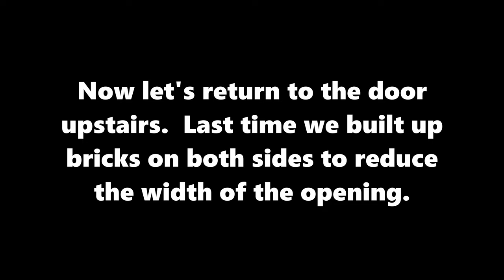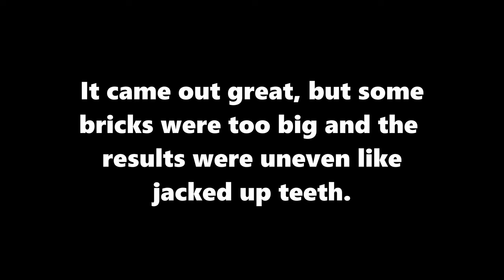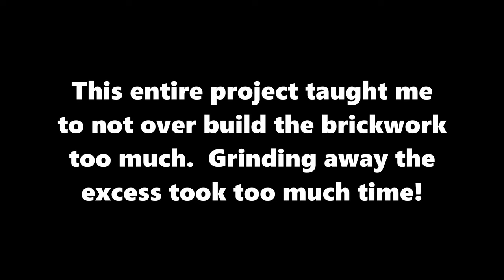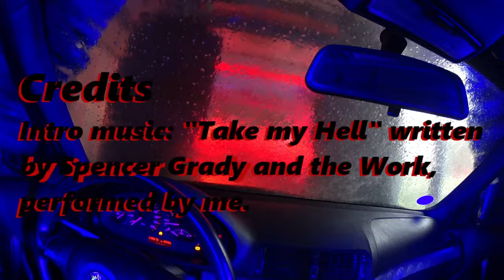ep25 Grinding down the masonry brick doorway to my Dirt Cheap $80k 5-unit German Apartment Building.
Grinding Down the Masonry Brick Doorway to My Dirt Cheap $80K 5-Unit German Apartment Building

*Description:*
Welcome to another exciting episode of my $80K German apartment building renovation! Today, I'm taking on the task of grinding down the masonry brick doorway. Watch as I transform this old doorway into a clean, smooth entrance fit for modern living.

In this video, you'll see:
- A detailed step-by-step guide to grinding masonry brick
- The tools and equipment I use
- Important safety tips to keep in mind
- Before and after shots of the doorway
- Practical DIY advice for your own projects

If you're passionate about renovation or just love a good transformation, this video is for you.

- Leave your questions and suggestions in the comments below!
- Support my renovation journey.